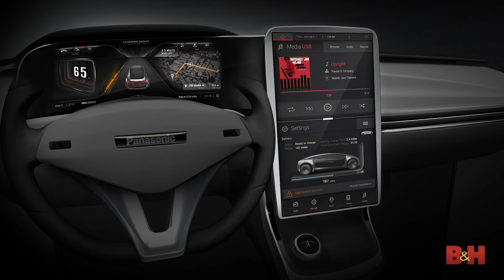CES 2019 | Panasonic Announcements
At CES 2019, Panasonic announced a bevy of products and experiences. There was a clear focus on smart devices, such as smart home platform Homex, and AI-assisted traffic control platforms. Of course, Panasonic's upcoming Lumix S1 and S1R Full-Frame mirrorless cameras made an appearance, as the company announced two new features for the soon-to-launch cameras.